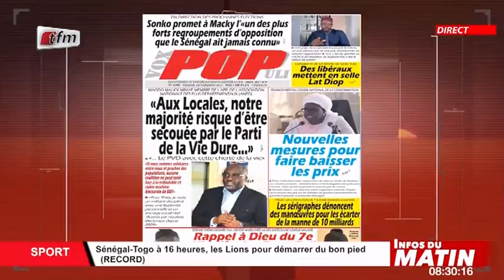Janggat de Aissatou Diop Fall (Flambée des prix des denrées.....) - Infos Matin du 01 Septembre 2021